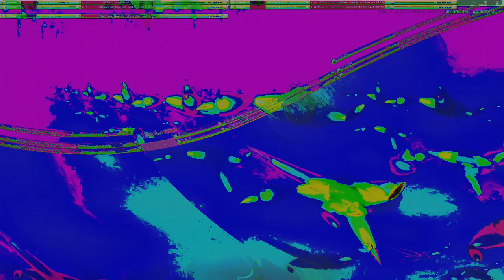Movie 24 09 13 11h20m40s series E 133 video art music creations.